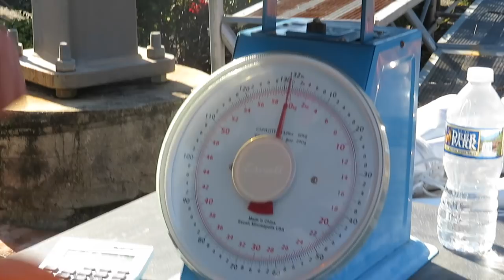ANOTHER GYM INJURY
SUCH a fantastic day!  Hope you all had an awesome HALLOWEEN!

See who's lurking in the background?